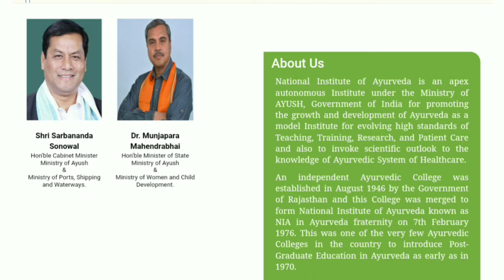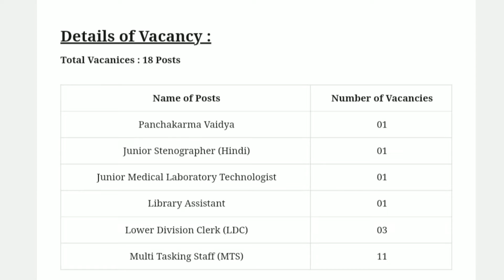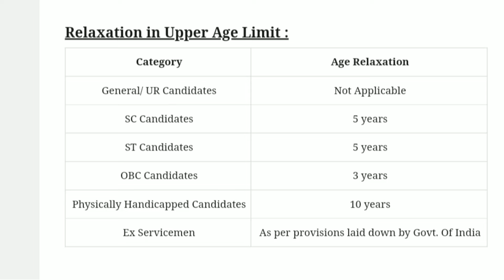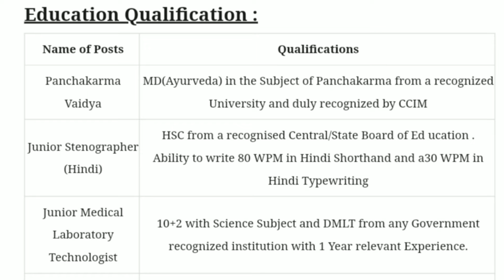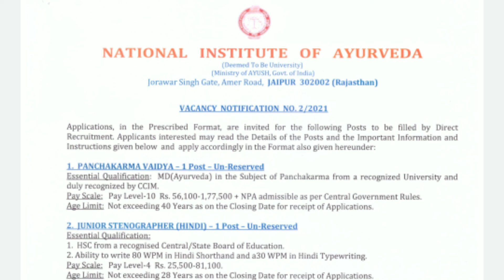NIA MTS LDC Recruitment 2021 || NIA MTS LDC Online Form || National Institute of Ayurveda Vacancy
NIA MTS LDC Recruitment 2021
NIA MTS LDC Online Form 2021

NIA MTS LDC Vacancy 2021
NIA MTS LDC Notification
How to Apply NIA MTS LDC Online Form 2021
How to Fill NIA MTS LDC Online Form 2021
NIA MTS LDC syllabus
NIA MTS LDC Eligibility
National Institute of Ayurveda Recruitment 2021
NIA MTS Recruitment 2022
NIA LDC Recruitment 2021
National Institute of Ayurveda various postn recruitment 2021
NIA MTS LDC syllabus 2021
NIA MTS LDC notification 2021
nia mts recruitment 2021
nia recruitment 2021
nia vacancy 2021
nia notification 2021
nia offline form 2021